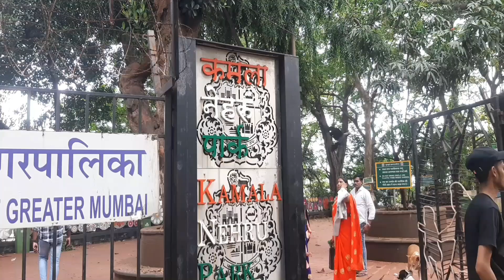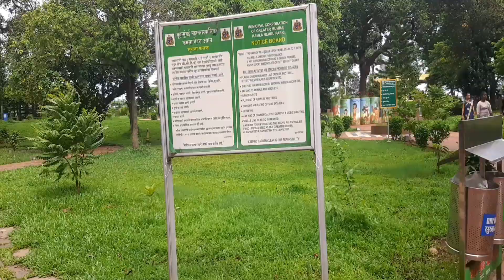हैंगिंग गार्डन AND कमला नेहरू पार्क||MUMBAI PARK||Khushi YouTuber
trampoline park in mumbai
mumbai
borivali national park
mumbai theme park
mumbai vlog
skater park mumbai
skater park in mumbai
national park mumbai
mumbai national park,park
priyadarshini park mumbai
wonder park navi mumbai
skate parks in mumbai
amusement park in mumbai
best water park in mumbai
mumbai first skater park
amusement park
water kingdom park mumbai
amusement park near mumbai,trampoline park
esel world water park mumbai